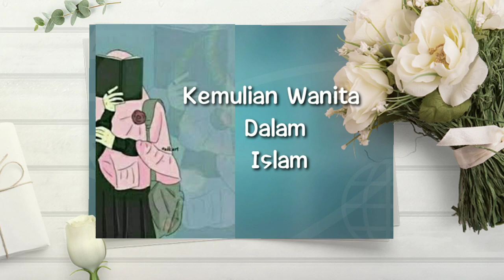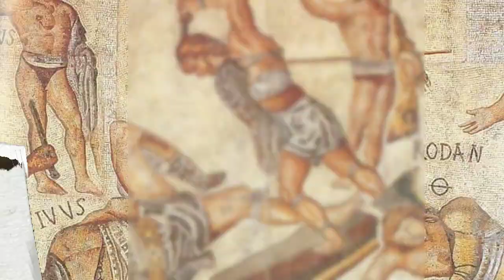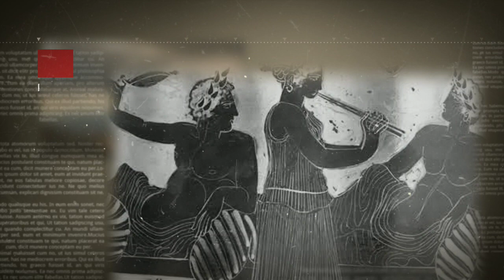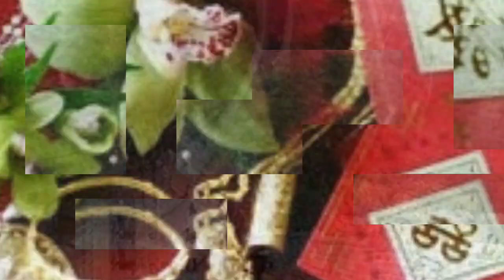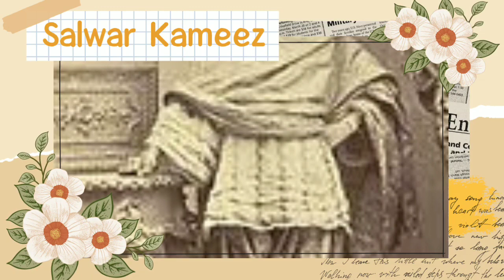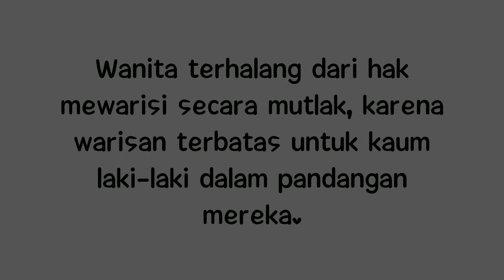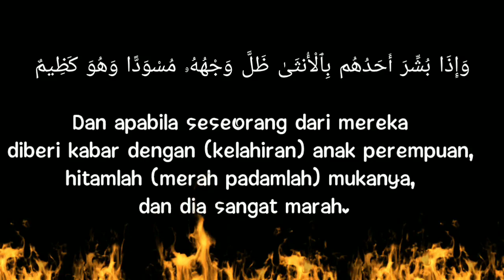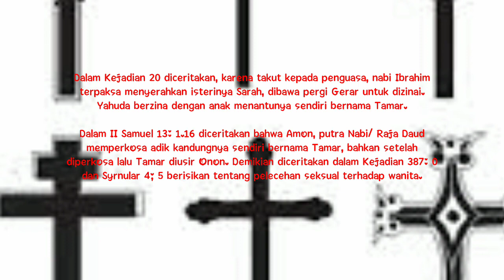Keutamaan Wanita dalam Islam ( 1/2)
Sejarah Kedudukan Wanita di Romawi kuno,  Yunani Kuno,  China Kuno,  India Kuno,  Arab ( masa Jahiliyah)  dan agama Yahudi dan Nasrani